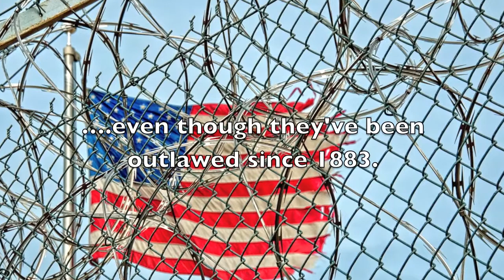Debtors Prisons In America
Debtors' prisons have been outlawed in America since 1833 - but they've made a considerable resurgence since then. Today, 33% of American citizens have a debt placed with a private collection agency, and many of them are being imprisoned for it.

Learn more in this brief video about the return of debtors' prisons, as well as how we can help those impacted by them.